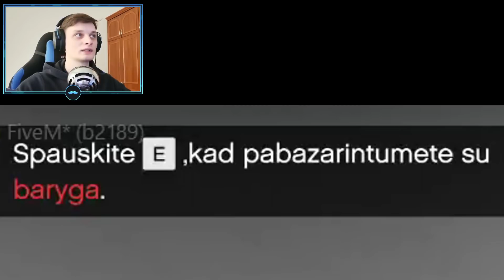ROLEPLAY #2 Rimti reikalai.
► IP: play.mcbegedis.lt

Sek mane ir sužinok viską ankščiau!

🔵 CPU: Intel Core i3-10100f
🔵 GPU: Geforce GTX 1660 TI 6GB
🔵 RAM: 8GB DDR4